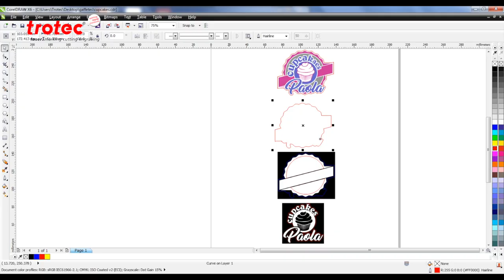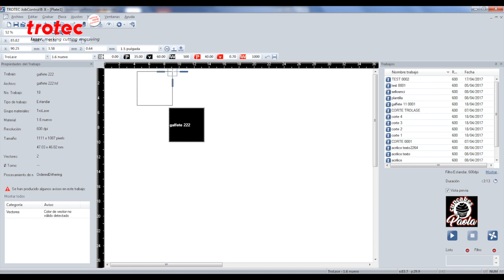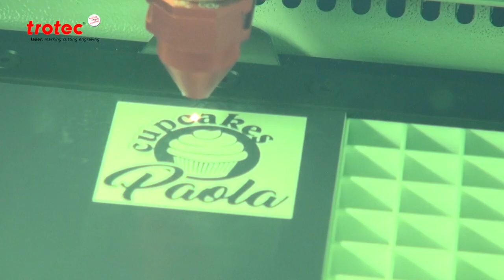Laser cutting name tags made of TroLase engraving materials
We'll show you how you can make an amazing name tag using different types of TroLase materials and your Trotec laser.